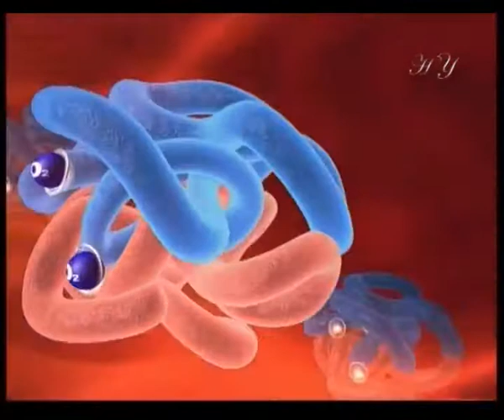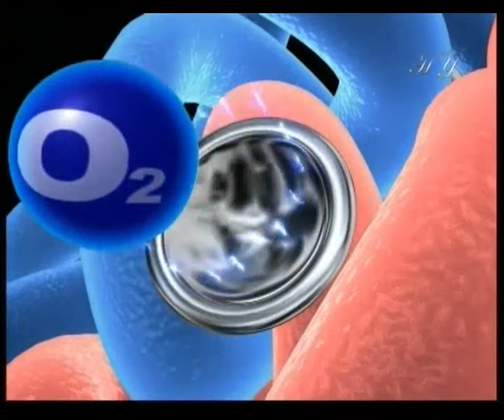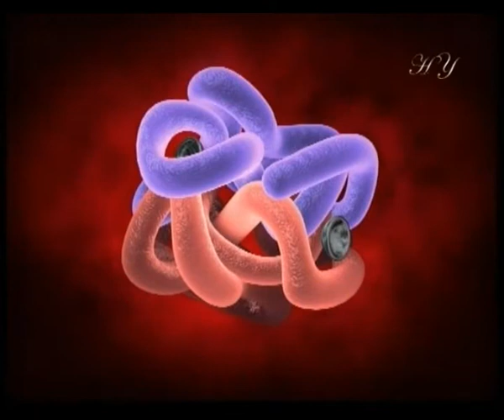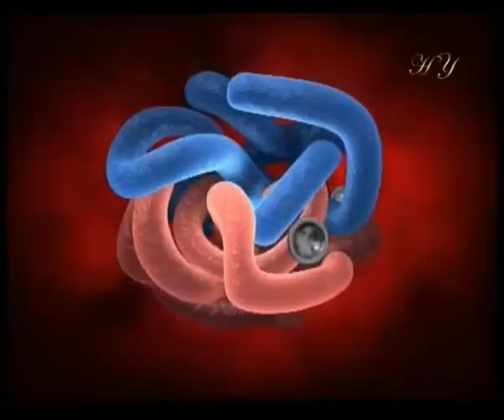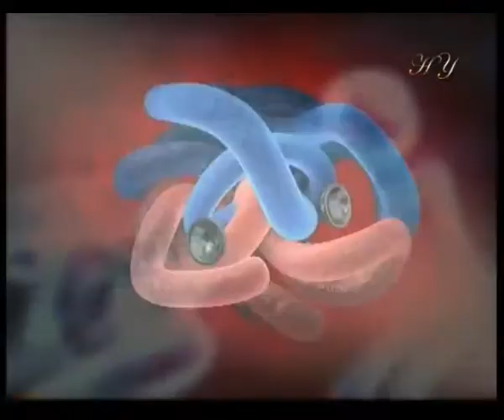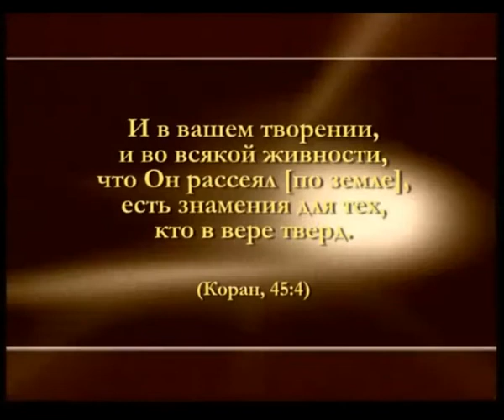ГЕМОГЛОБИН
ru.harunyahya.tv
ru.a9.com.tr
pomogi-islamu.ru
chistota-mumina.ru